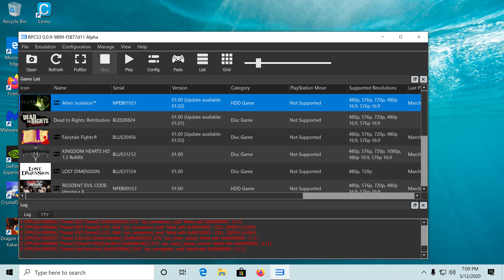Alien Isolation RPCS3 PS3 Emulator 4K UHD Gameplay Test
Has a few minor graphical glitches, but runs fantastic.

             Windows 10

Need to see a test or brief gameplay of any PS3, Wii, Wii U, or 3DS game?